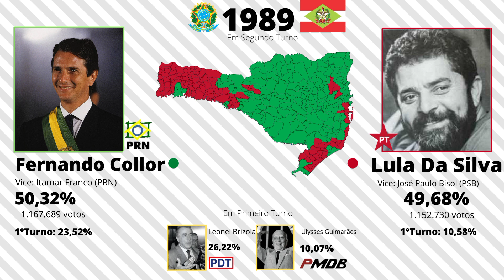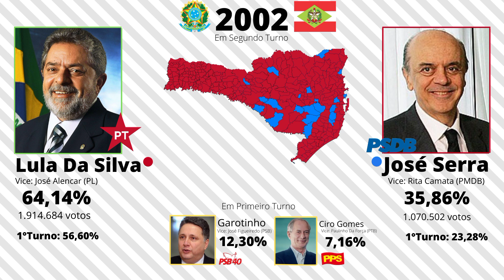Resultado das Eleições Para Presidente do Brasil em Santa Catarina (1989-2018)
Créditos: Ao Canal Central Eleições pelos mapas

00:00 Fernando Collor 1989 - (Eleito)
0:49 Fernando Henrique Cardoso 1994 - (Eleito)
1:27 Fernando Henrique Cardoso 1998 - (Eleito)
1:56 Luís Inácio Lula Da Silva 2002 - (Eleito)
2:58 Geraldo Alckmin 2006 - (Não Eleito)
3:45 José Serra 2010 - (Não Eleito)
4:23 Aécio Neves 2014 - (Não Eleito)
5:27 Jair Bolsonaro 2018 - (Eleito)